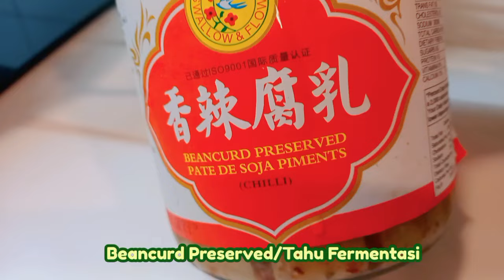ONG JOY JAU FU YUI || TUMIS KANGKUNG TAHU BUSUK || MASAKAN HARIAN ORANG HONGKONG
Bagaimana Kabarnya teman teman,semoga kalian semua dalam keadaan yang sehat wal'afiat dan tak  kurang suatu apapun.

Hari ini saya berbagi resep tumis sayur kagkung yang simpel mudah dikuti dan bahannya mudah didapat dan ada di sekitaran kita semoga bermanfaat dan jadi inspirasi untuk teman" semua.
Bahan² dan bumbu²nya:
~Kangkung
~Tahu Fermentasi/Fu yui
~bawang putih
~bawang merah
~cabai
~gula

Untuk caranya silahkan tonton vidionya jangan diskip² biar tidak gagal faham teman².

Trimakasih buat yang sudah sudi mengklik vidio ini moga moga kalian semua dilancarakan rejekinya dan selalu dalam lindungan Allah SWT. 🤲Aamiin.

Biar tidak ketinggalan vidio" terbaru dari saya silahkan pencet tombol loncengnya.
Silahkan share di medsos yang kalian punya ,bila menurut kalian vidio saya bermanfaat biar lebih banyak teman yang tahu.

🙏🙏😘😘🪴🌷TRIMAKASIH🌷🪴😘😘🙏🙏

Saya ambil vidio ini menggunakan HP samsung A31
saya edit menggunakan App Kinemaster
Thumnail saya edit menggunakan  PictsArt